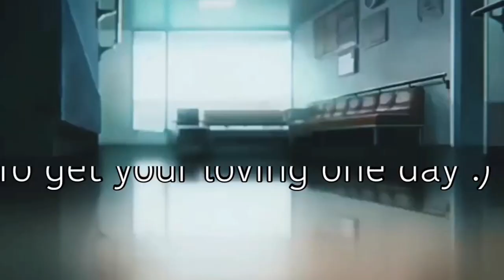Mep part 3 for Mayonaka Otaku